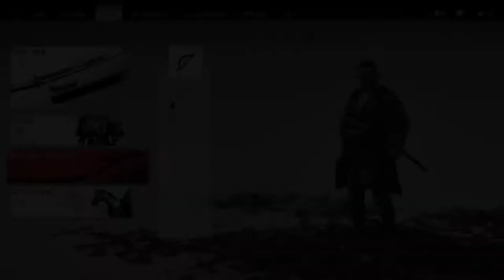GHOST OF TSUSHIMA GAMEPLAY PART 3 -ISHIKAWA SENSEI(COMBAT AND AIM LVL MAX)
GAMEPLAY:Ghost of Tsushima is an action-adventure stealth game played from a third-person perspective. It features a large open world without any waypoints and can be explored without guidance. Players can quickly travel to different parts of the game's world by riding a horse. An item that acts as a grappling hook will be available to access areas that are difficult to reach. The game features side quests and non-playable characters to interact with.

Players can engage in direct confrontation with enemies using weapons such as a katana,[4] which can also be used to chain up a series of fatal strikes after highlighting specific enemies. Alternatively, using stealth allows one to evade enemies and strike them silently with tools such as firecrackers to create distractions, smoke bombs to disorient alerted foes, and kunai for striking multiple enemies. One-versus-one dueling with non-playable characters is also optional.

CHARACTERS:The protagonist, Jin Sakai (Daisuke Tsuji), is a samurai warrior. His friend and companion Masako is a samurai woman. The main antagonist is the ruthless and cunning general Khotun Khan of the Mongol Empire (Patrick Gallagher). Other characters include Onibaba (Minae Noji), the High Priestess (Hira Ambrosino), and Ippei the Monk (Keisuke Hoashi).

Plot:In the year 1274, a Mongolian invasion fleet led by Khotun Khan lands on the Japanese island of Tsushima. Jin joins with the rest of the island's local samurai, led by his uncle Lord Shimura, in an attempt to repel the invasion. However, the battle ends in disaster, with the entire samurai army killed, Lord Shimura captured, and Jin grievously wounded and left for dead. Jin is found and nursed back to health by Yuna, a local thief, who informs him that most of Tsushima has already fallen to the Mongols. Jin then attempts to storm Khotun's stronghold at Castle Kaneda in an attempt to rescue Lord Shimura, but is unable to defeat Khotun in combat and is thrown from a bridge.

Realizing that he cannot defeat the Mongols by himself or with the traditional samurai fighting style, Jin begins scouring the island to recruit allies and learn new fighting techniques to aid in his quest to rescue Lord Shimura. He manages to recruit Yuna, her brother Taka, the master archer Ishikawa, the female samurai Masako, and his old friend and mercenary Ryuzo. As Jin kills more and more Mongols, the locals begin to revere him as the "Ghost of Tsushima". Taka crafts a special climbing hook that will allow Jin to scale the walls of Castle Kaneda, and he calls for his allies to commence the rescue mission. Despite Ryuzo attempting to betray Jin to collect the bounty on his head, Jin is able to free Lord Shimura and retake Castle Kaneda.

However, despite the victory, Khotun had already left to conquer Lord Shimura's castle. In order to retake Castle Shimura, Jin continues to recruit more allies, such as Norio and his warrior monks and the soldiers of clan Yarikawa. Lord Shimura meanwhile recruits the local pirate Goro to smuggle a message to the Shogun for reinforcements. With a new army under Lord Shimura's command and reinforcements from the Shogun on the way, Jin recovers his family's ancestral armor and heads out to confront Ryuzo. Jin ends up being captured by Khotun, who asks him to surrender. When Jin refuses, Khotun kills Taka as punishment. Jin is able to escape just as the Shogun's samurai reinforcements arrive. Lord Shimura then leads a full assault on Castle Shimura, and are able to push the Mongols into the inner keep. However, Khotun resorts to unconventional tactics that inflict massive casualties on the samurai. Realizing that more lives will be unnecessarily lost in another frontal attack, Jin decides to poison the Mongols instead.